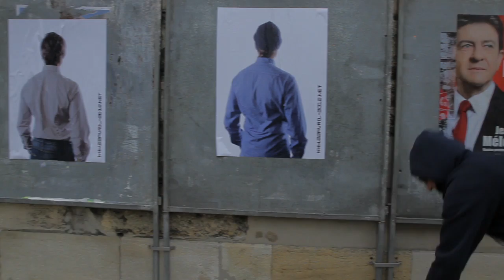22AVRIL-2012.NET_BORDEAUX 1_rue Fieffé